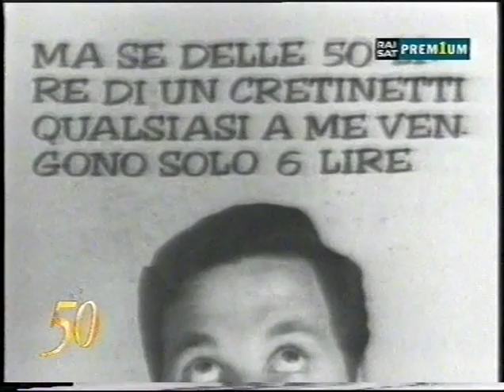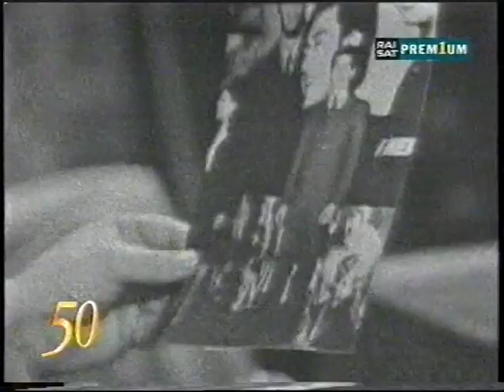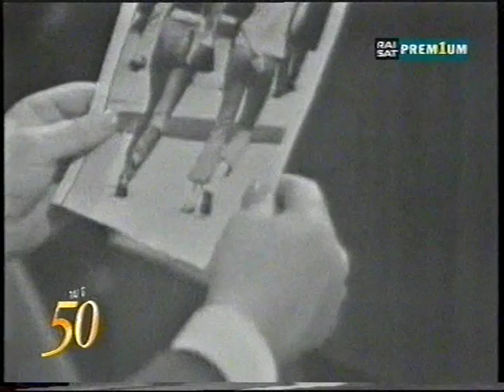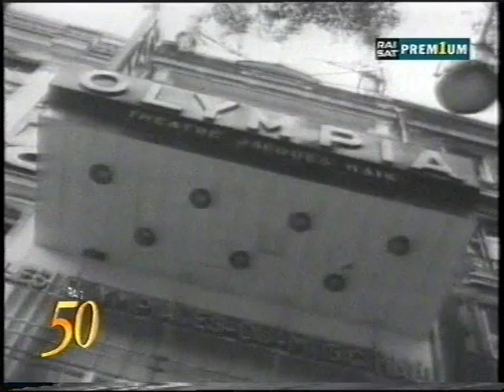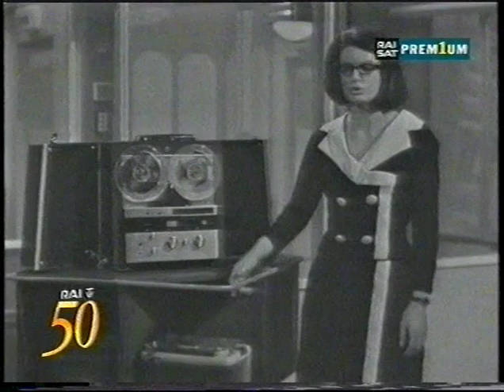Lo squarciagola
Originale televisivo con Giamcarlo Giannini, Olga Villi e Paolo Ferrari.
Regia di Luigi Squarzina - Anno di produzione 1966